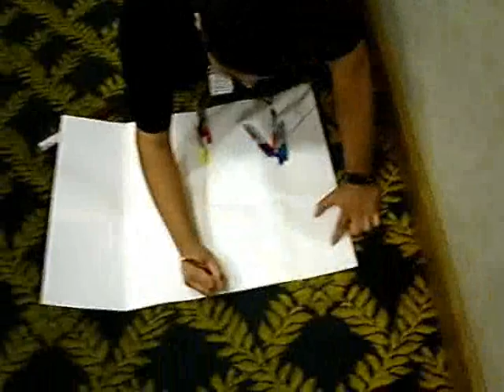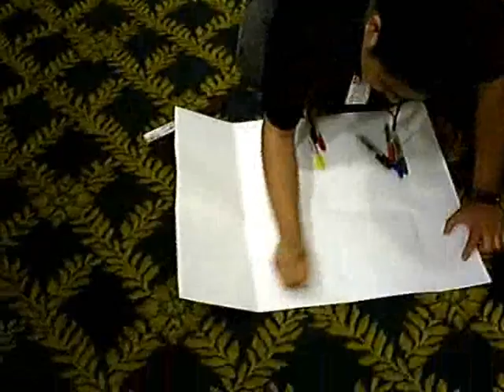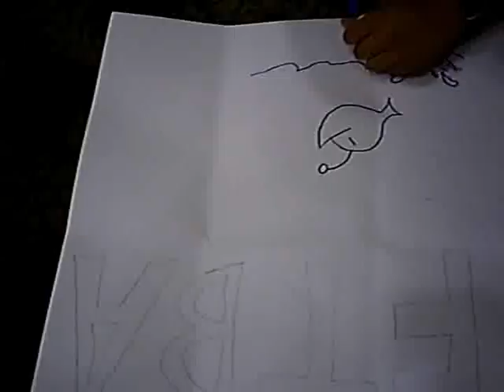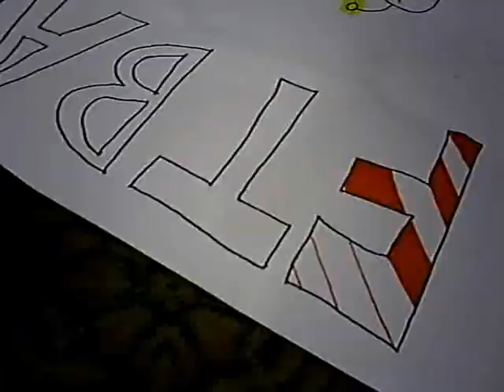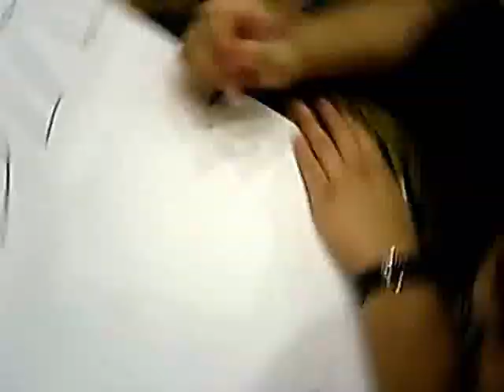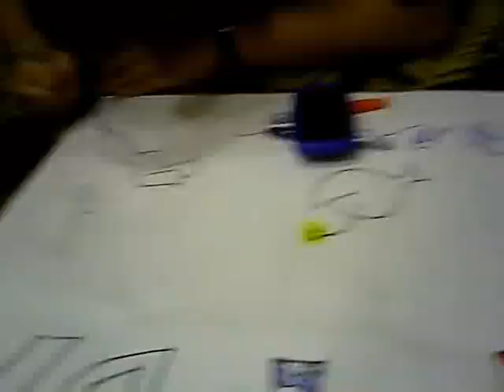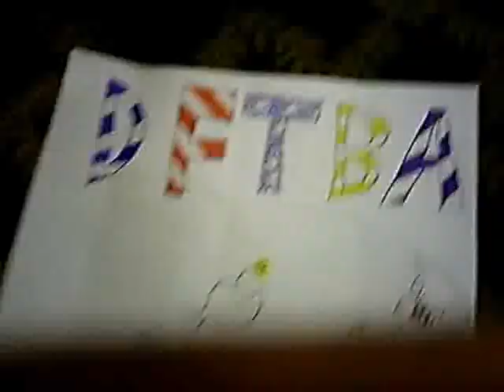Mechacon 2012: Nerdfighter Hunting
I planned to have a Nerdfighter Gathering at Mechacon, so my friend and I made a sign to advertise the location of the gathering. Then we started to find random nerdfighters, so we started some kind of nerdfighter hunt to find as many nerdfighters as we could. This is the result of that.

"DFTBA" by Hank Green